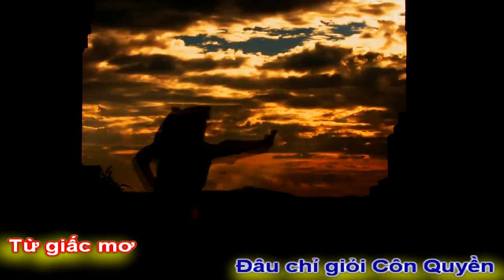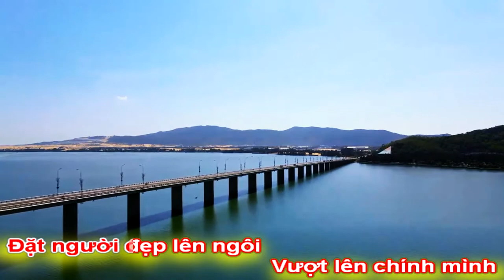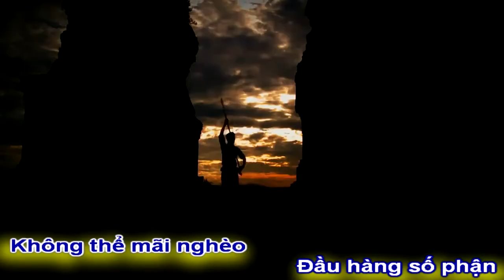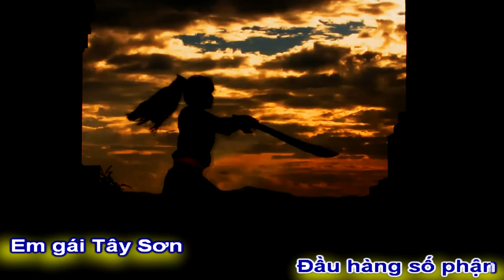[OFFICIAL MV]QUY NHƠN HÁT CHÀO XUÂN VỀ||HẢI NHƯ-QUANG DAU -TRUNG KIÊN-BÍCH LỆ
TÁC PHẨM:QUY NHƠN HÁT CHÀO XUÂN VỀ
THƠ:HẢI NHƯ
NHẠC:QUANG DAU
TRÌNH BÀY:CA SỸ TRUNG KIÊN-BÍCH LỆ